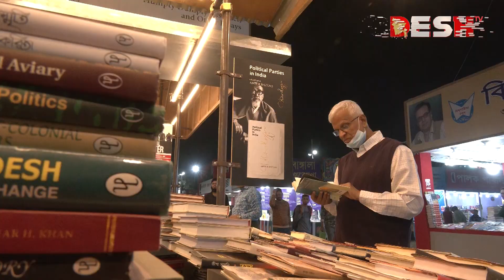দাম বৃদ্ধির কারণে প্রত্যাশা অনুযায়ী বিক্রি হচ্ছে না বই | Book Fair | Increase Book Price | Desh TV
দাম বৃদ্ধির কারণে প্রত্যাশা অনুযায়ী বিক্রি হচ্ছে না বই  | Book Fair | Desh TV

»» Office Address:
42, Shaheed Sangbadik Selina Parveen Sarak, Malibag 1217 Dhaka, Dhaka Division, Bangladesh